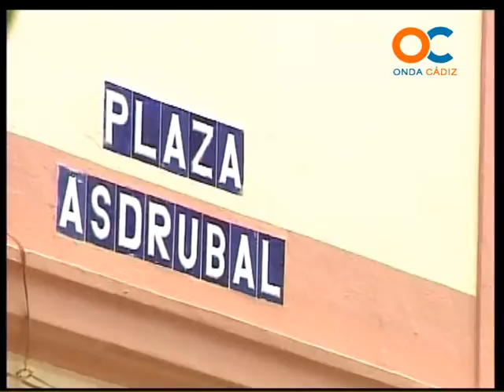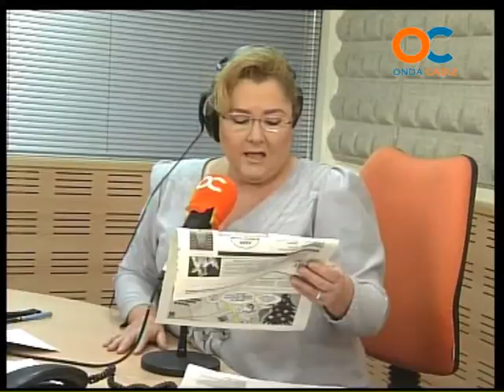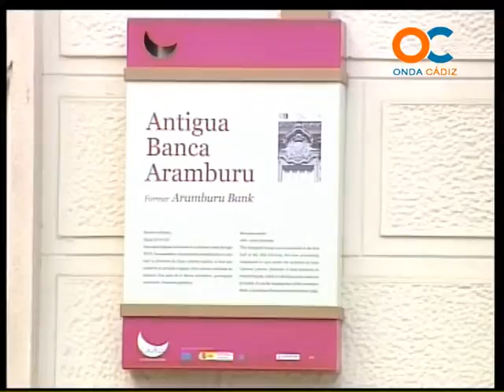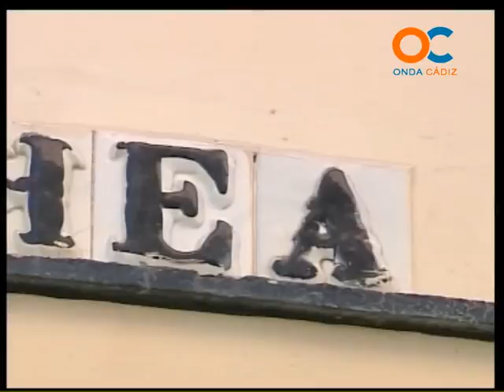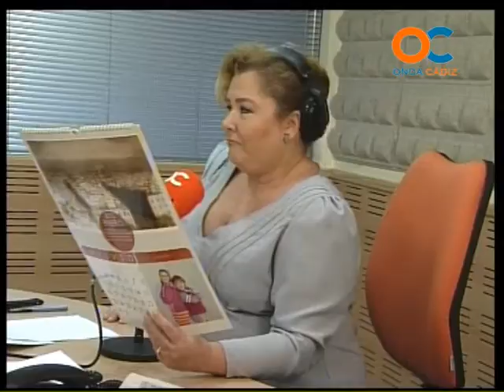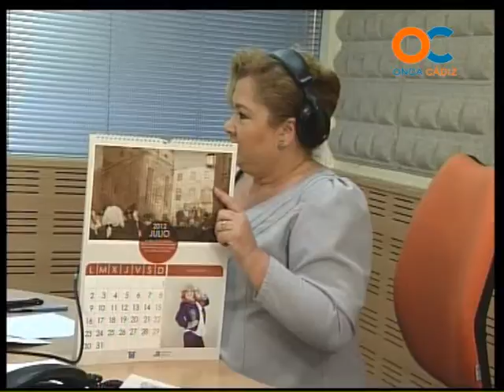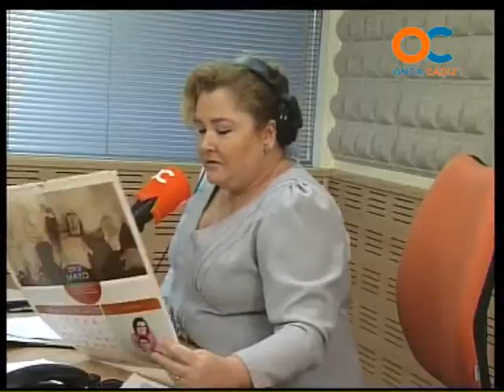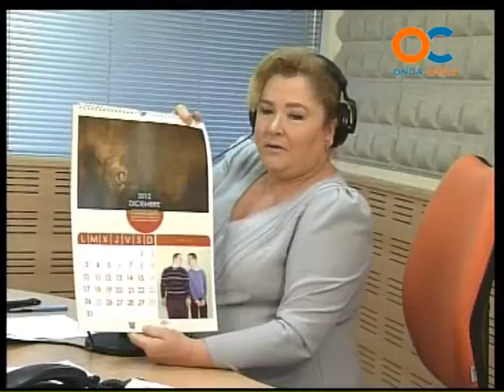BUENOS DÍAS 03-01-12 2